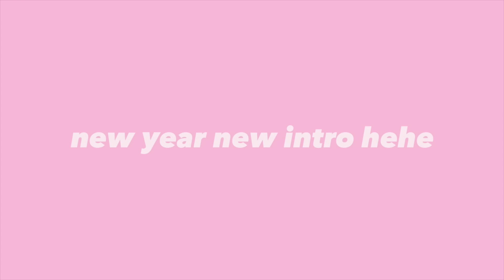FINALLY Watching The Old Republic Cinematic Trailers!! (MY 100th VIDEO!!)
mind = blown

Can't believe it's taken me so long to get around to watching these but OH MY GOSH I'm officially hooked. can't wait to read more and learn more about this time period for the Sith and the Jedi Order!

Also Darth Malgus. I am officially terrified. But also obsessed.

LET ME KNOW IF YOU GUYS HAVE PLAYED THESE GAMES!! I seriously wish I had, I need to find a way to maybe play these at some point lol. is there more material from this time period that I should be watching?? Seriously, send more of this stuff my way!

HAPPY NEW YEAR GUYS!! Cheers to the first vid of 2021!

MTFBWYA

5350 Wilshire Blvd #36404
Los Angeles, CA
90036
Shoutout to our AWESOME MEMBERS!! Thank you guys so much for your contributions:
Charlie
Aden Arroyo
Jackson Leach
Joshua Bernard
Shining Star
TMoney$artwell
Lord Foul